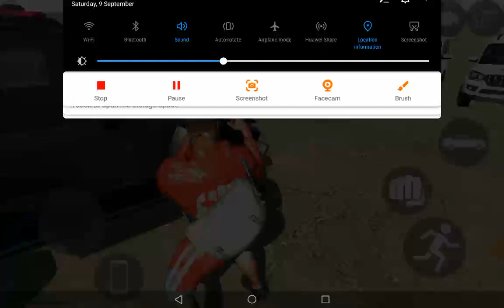9 September 2023